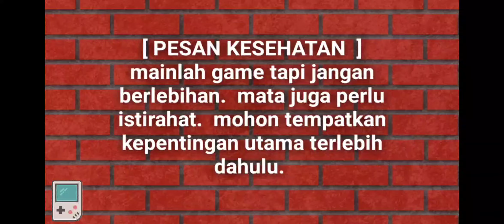Cara dapat rekrut ghost misi counterattack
ghost
cari spesial ops di construction site
naik Airborne
lewati 3 lingkaran

saya ga sempat record lewat lingkaran nya
hp lobet.
usahakan tangan tidak licin (keringat)
bersihkan tg berkala.
percobaan berkali-kali.

misi br kali ini pada map blackout baru
sangat menguras baterai

sangat penting merekrut ghost
(selesaikan misi ini)
karena selalu 100% poin yang didapatkan
tentu milestone mx9 second stage
cepat tuntas.

SUDAH TIDAK ADA

konten masih jauh dari sempurna
feedback min dan plus
sangat mengapresiasi
untuk evaluasi perbaikan video

video ini dibuat untuk kepentingan hiburan semata.
tanpa bermaksud menyinggung pihak/individu secara sengaja atau tidak sengaja.
apabila dalam video termuat nama/karakter/suara tertampil tanpa izin.
mohon maaf sebesar besarnya.

TERIMAKASIH
telah menyaksikan
SUPPORT CHANNEL SETO GEMBOT
UNTUK TERUS MEMBERIKAN
TIPS DAN TRICK

(komentar SARA/toxic DIHAPUS)

[ PESAN KESEHATAN  ]
mainlah game tapi jangan berlebihan.
mata juga perlu istirahat.
mohon tempatkan kepentingan utama terlebih dahulu.
baru bermain game seusai senggang.
dampak buruk kecanduan game untuk kesehatan sudah banyak.
mari main game dengan tetap menjaga kesehatan jasmani rohani.